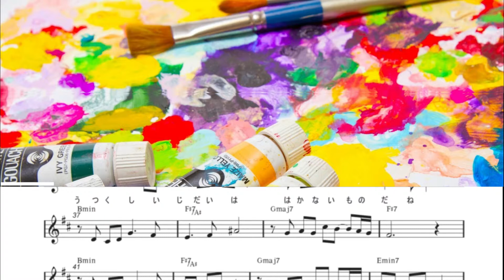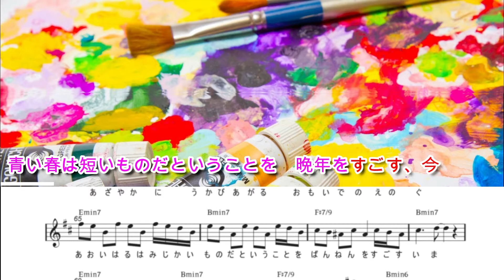想い出の絵の具 歌/BU 楽譜掲載動画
作詞/ゆめじ黄
作曲/Bapak Uchida
歌/僕ロイド

【想い出の絵の具】

翳りゆく部屋に
置き去りのキャンバス
憂いをおび、うつむく画（え）も、なおも寂し気だね

あの頃の君を
思い浮かべても
いつも笑い、弾むように、生き生きしていたね

煉瓦の学び舎　アイビィの青葉も
鮮やかに、浮かび上がる、想い出の絵の具

青い春は短いものだということを
晩年をすごす、今
美しい、時代は、儚いものだね

後悔というなら
渡せなかったキャンバス
デッサンだけの、煤けた画（え）を、見つめて暮らしたよ

あの頃が遠く
もっと遠くになる
そのまばゆさ、そのキュートさが、薄れゆくんだろうか

ポプラ並木道、白いベンチシート